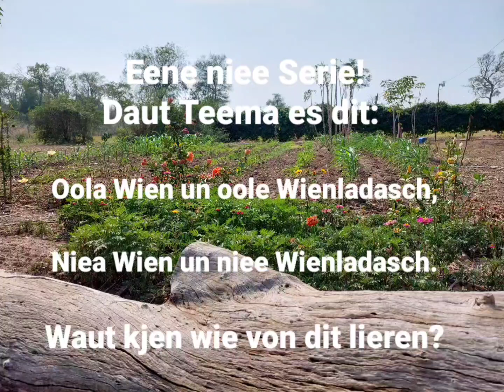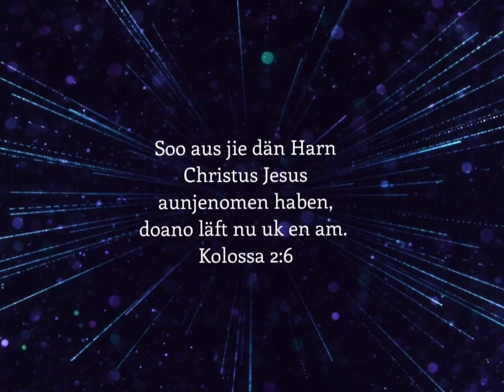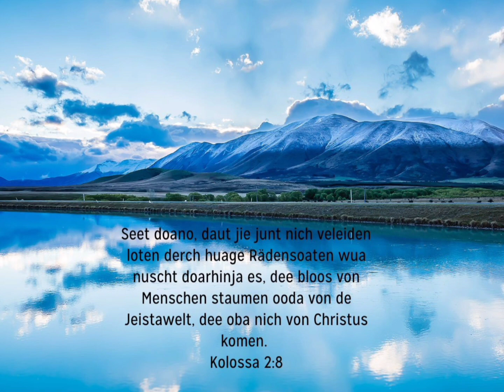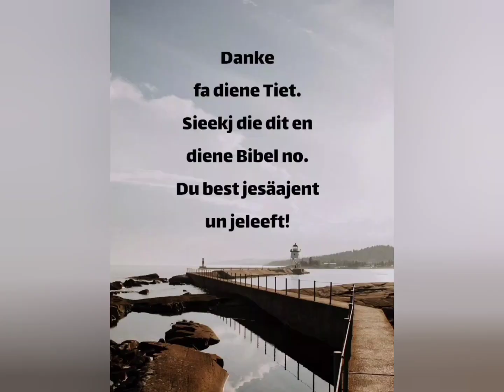Nia Wien - Niee Wienladasch #7